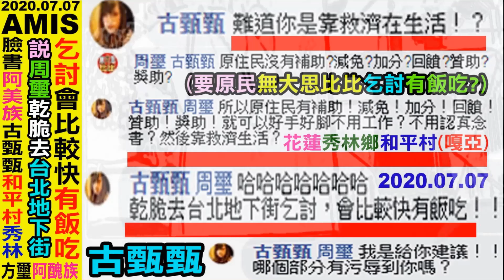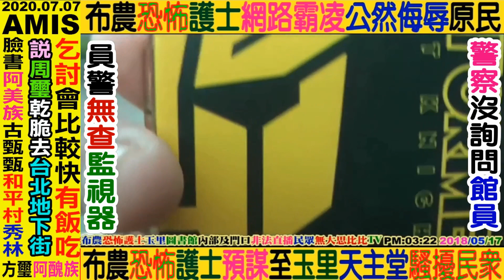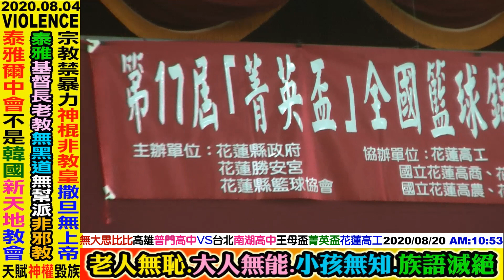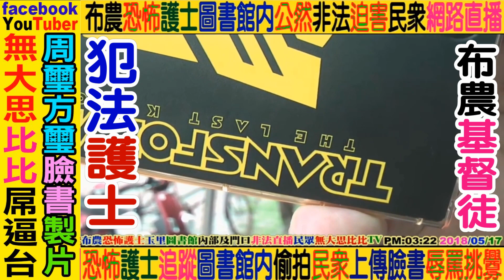2020 08 20 花蓮全國三級籃球賽：高雄(普門中學)VS台北(南湖高中)第二集NO2(共三集)34屆花蓮王母盃勝安宮+17屆菁英盃場地花蓮高工歡迎贊助YouTuber無大思比比FB周璽方璽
YouTuber：chou.shi.fang.shi，周璽方璽，wudasibibi，無大思比比。
臉書FB：chou.shi.fang.shi，周璽方璽，wudasibibi，無大思比比。
四川人(蒲江縣)：比黑_杜米_巴辣思 (部落比比很黑)
2020花蓮全國國小籃球賽TORO盃。請花蓮縣政府花蓮市政府嚴懲花蓮籃球協會
(承辦單位)非常惡劣。也請花蓮教育處懲處私立海星中學體育班所有工作人員
(沒有配戴工作人員證件沒有學校名稱沒有姓名顯示)特別是帶隊的教練和老師，
竟然敢公然違法犯紀，阻止阻擋原住民自由工作者無大思比比進入會場諮詢大會服務台(服務台在四樓場內四周)，
海星中學體育班工作人員(好幾個是原住民學生)還公然群體嘲笑侮辱霸凌周璽方璽是來亂的，
海星中學體育班原住民學生如同流氓圍事行為禁止阻擋嗆聲無大思比比不可入內接洽大會服務台，
還公然說謊沒有任何工作人員在會場裡面都是工作人員還有裁判，
事後所有在場的籃球協會人員與學校教職人員也完全不予理會海星中學學生竟然明目張膽說謊阻擋，
，丟人現眼的花蓮TORO盃全國籃球賽，這麼卑劣可恥的服務品質，真的是丟盡了徐榛蔚縣長和
魏嘉賢市長的顏面，花蓮籃球協會真的是無比可恥，學生犯錯還縱容學生變本加厲，
大會服務台的協會人員和海星教職員還在會場吃早餐聊天無所謂的樣子，
無恥至極，請縣政府和市政府往後禁止花蓮籃球協會承辦全國大型籃球賽，
膽敢動用私刑，難道海星中學體育班的學生行為是籃球協會還老師下達的旨意嗎?
為何學生電話聯絡後，還依然違法囂張阻擋呢?
這是全國賽事，不是花蓮籃球協會的私人比賽，更不是海星中學的校園活動。
無恥的花蓮籃球協會(承辦單位)
無恥的私立海星中學體育班工作人員(特別是原住民學生)違法犯紀
霸凌原住民工作者無大思比比。
網路上的公文並沒有顯示海星中學服務
只見到是東華大學學生服務
為何會場是海星中學學生呢?
陽奉陰違嗎?
2300萬台灣原民漢族同胞都要勤勉學習^^say Truku
感謝德魯固((艾石生))校長：拒絕((食餘))幫助高山原住民周璽方璽。
還是推案?
感謝花蓮市自強國中女校長和兩位男主任，畢業典禮無大思比比紀錄到將近結束時，
花蓮自強國中校長及主任竟找3位刑警到校當場在所有家長來賓和畢業生及在校生面前，
公然恐嚇公然侮辱公然妨害自由驅離驗證過的無大思比比原住民攝影紀錄工作者，
花蓮市自強國中校長和主任你們竟然利用刑警來恐嚇霸凌原住民周璽方璽，
那就請自強國中把所有的原住民學生和原住民教練老師也拔除學籍退學轉校好了，
徐榛蔚縣長您可能不知情，魏嘉賢市長您也可能不知情。花蓮媒體及全國媒體當然也不知情。
自場當面巧遇的還有秀林鄉富世村戴牧師和師母(林女士)，
這讓無大思比比更覺得悲哀至極，神職人員冷眼旁觀事不干己，
一個是教育單位，一個是神職機構，一個是人民保母，怎利用公器為非作歹呢?
109年全國泰雅運動會的便當太浪費了很多都丟到垃圾車